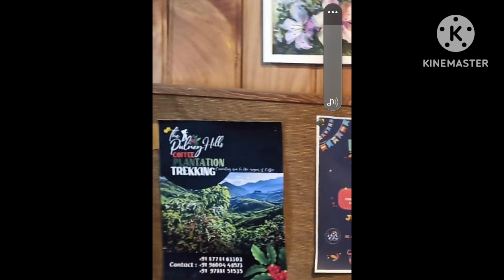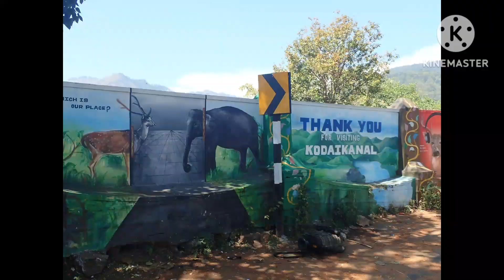We visited the manjumel boys shooting location..Old Liril ad and puliney cafe hills..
Unique things to do in Kodai...😄